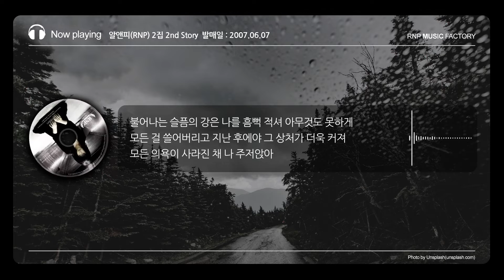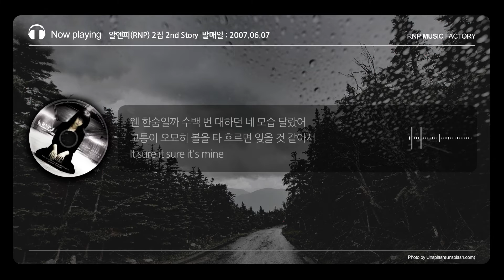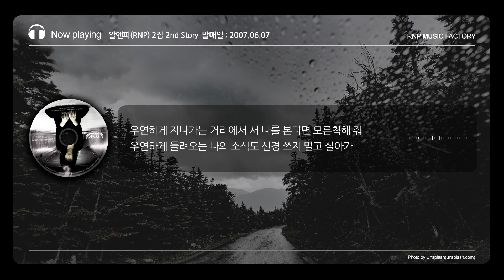알앤피(RNP) - 묻혀버린 이야기 (Feat. 서령) [가사포함]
알앤피(RNP) 2집 2nd Story

아티스트 : 알앤피(RNP)
앨범종류 : 정규 2집
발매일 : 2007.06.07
배급 : (주)엔에이치엔벅스

묻혀버린 이야기 (Feat. 서령)
작사 : 알앤피(RNP), 작곡 : 줄라이(July)

그가 1집 발매 후 1년 반만인 2007년 6월 그의 두번째 정규앨범을 발표한다.

RNP 2집 앨범 'RNP 2nd Story' 는 1집과 마찬가지로 RNP 본인이 직접 사랑하며 적어온 글들을 가사로 옮겨 노래를 하였다. 2집 앨범은 그만의 색깔인 서정적인 힙합 '총 24트랙 (2CD)'으로 구성 되었 있고 팬에 대한 선물의 의미로 온라인에서만 공개한 1집의 곡들을 재편곡해 앨범에 수록, 그의 팬에 대한 배려도 살짝 엿 볼 수 있다. '2nd Story'는 서정적인 작곡가 JULY 가 모든곡을 작곡하였으며, 1집과 마찬가지로 RNP가 앨범전반에 직접 프로듀싱과 작사를 하였다. 이 외에도 RNP 의 든든한 음악적 후원자인 PHANTOM LINE 식구들인 서령과 S.HWAN 이 1집에 이어 보컬과 프로듀서로서 참여를 하여 앨범을 더 빛나게 해주었다.2007년 6월 발매된 RNP 2집 '2nd Story' 는 편하게 들을 수 있는 감성적 힙합 발라드를 좋아하는 이들에게도,힙합 로맨티스트 RNP 의 음악을 사랑하고 그를 기억하는 이들에게도, 가슴 속 깊이 새겨 둘만한 좋은 선물이 될 것이다.